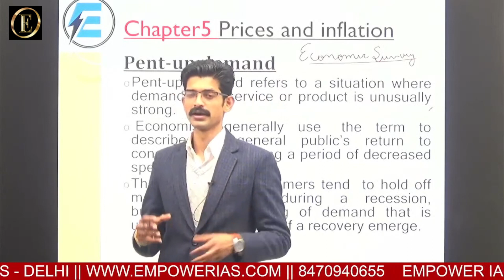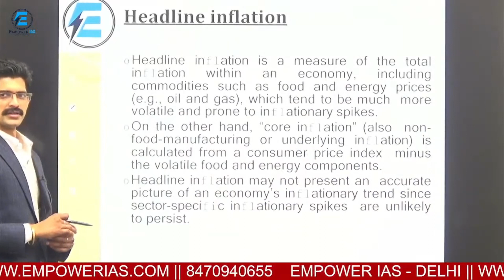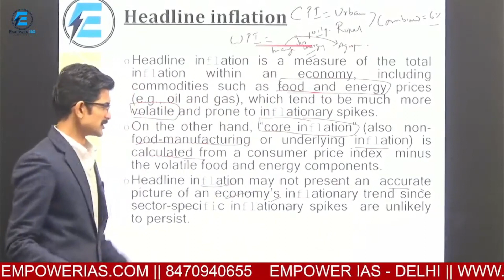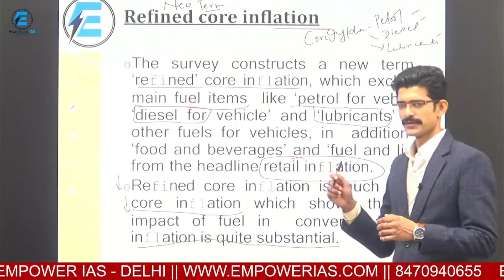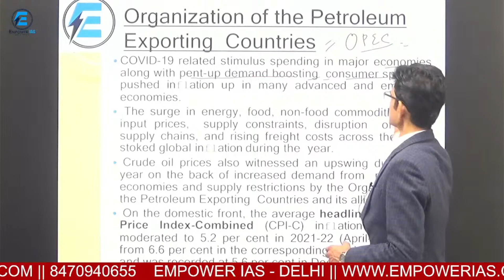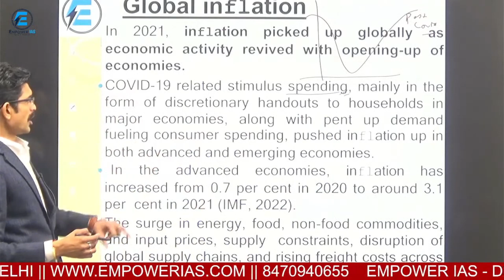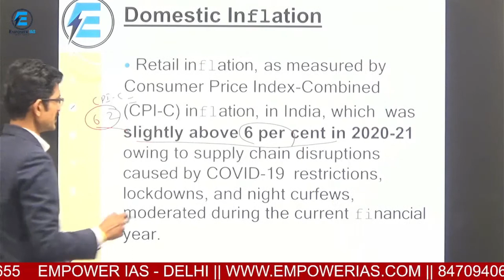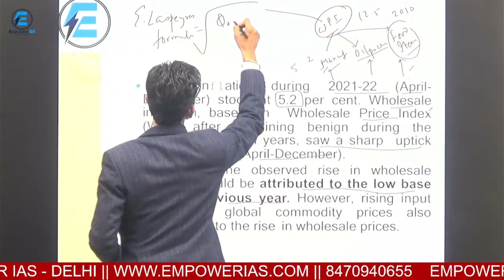Prices & Inflation | ECONOMIC SURVEY | EMPOWER IAS | UPSC | UPPCS | PCS | CSE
Welcome to the empower ias family. a family of compassionate learning culture.

At empower IAS we truly believe education is a fundamental right and to achieve that goal we present to you our online demo lectures. for further details kindly contact us on numbers provided below.

The multi dimensional nature of civil services exams demands not only in depth learning but interlinking of topics.

At empower IAS with years of experience in helping students to achieve their dreams we have understood what the actual demand of examination is.

Here we present to you repository of our lectures that will help you in better understanding of the topic.

Empower IAS- the power to pursue your dreams.